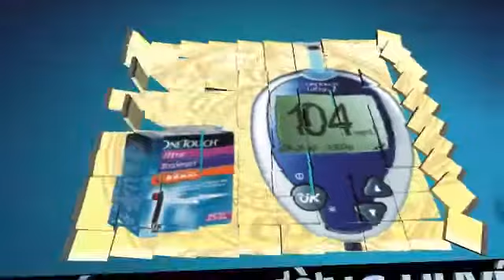máy đo đường huyết One Touch Ultra2 mới nhất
Công ty CFV có địa chỉ: 19B ngõ 157/31Pháo Đài Láng, Hà Nội giới  thiệu Máy đo đường huyết OneTouch Ultra2 của Hãng sản xuất: JOHNSON & JOHNSON – Mỹ.
Bệnh tiểu đường là căn bệnh đòi hỏi việc điều trị lâu dài và kiên trì trong việc theo dõi và duy trì chế độ sinh hoạt hợp lý do đó việc lựa chọn một chiếc máy đo đường huyết tại nhà chất lượng và phù hợp với điều kiện là rất quan trọng. Đâu là những yếu tố khiến bạn lựa chọn máy đo đường huyết phù hợp với mình? Những thông tin của dòng máy Máy đo đường huyết OneTouch Ultra2.nổi bật này rất có thể sẽ giúp ích cho các bạn trong việc lựa chọn máy.